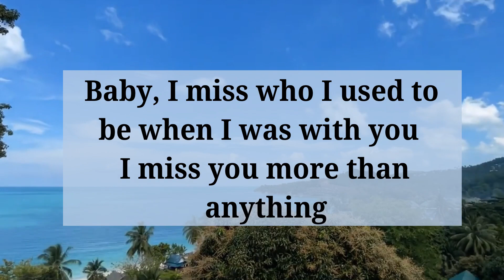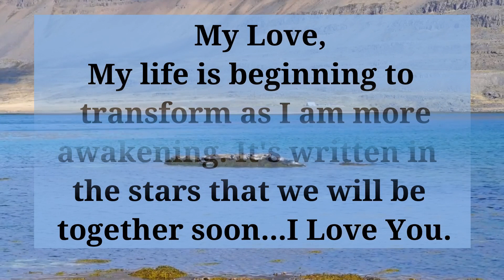😭I am dying😭 twin flame reading today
DF.